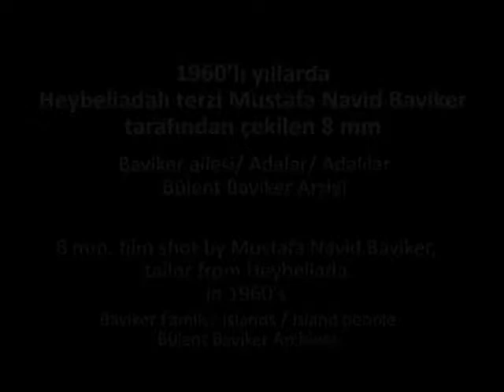Adalılar Sergisi - Baviker Ailesi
1960'lı yıllarda Heybeliadalı terzi Mustafa Navid Baviker tarafından çekilen 8 mm
Baviker ailesi/ Adalar/ Adalılar
Bülent Baviker Arşivi

8 mm. film shot in the 1960's by Mustafa Navid Baviker, tailor from Heybeliada
Baviker Family/ Islands / Island people
Bülent Baviker Archives